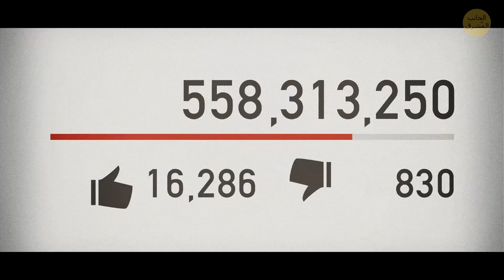عثر على سمكة قرش ضخمة في مبنى فارغ، وإليك كيف وصلت إلى هناك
عثر أحدهم على سمكة قرش ضخمة في مبنى فارغ، وهكذا وصل إلى هناك

تخيل أنك في في حديقة وايلدلايف بارك، هذا المكان المهجور المذهل. أقفاص الحيوانات هنا مليئة بالعشب، والمنازل الصغيرة هُجرت منذ زمن طويل وأصبحت مغطاة بالعفن وشبكات العناكب.وبينما تسير في مبنى مظلم ترى أمامك توهجاً أخضراً، لتدرك أنه خزان ماء كبير، بداخله مياه خضراء قديمة، لكن ما سيجذبك إليه هو ظل سمكة ضخمة.

لقد عثرت للتو على سمكة قرش بيضاء كبيرة، وضعت في محلول الميثانال، مما حافظ عليها بشكل كامل تقريباً. عام 2012، أوقفت  Wildlife Wonderland أعمالها في أستراليا، ونُقلت كل الحيوانات من هناك ولكن نُسيت سمكة القرش. هناك قصة خاصة خلف كل مكان مهجور في العالم. سواء كانت هذه الأماكن متداعية أو امتلأت بالعفن أو احتلتها الطبيعة،قد تشعر بالخوف عند رؤيتها. إليك بعض من أهم الأماكن التي هُجرت لأسباب وظروف مختلفة.

الرسوم المتحركة من إنتاج الجانب المُشرق.

الطوابع الزمنية:

سمكة قرش محنطة في  حديقة وايلدلايف بارك المهجورة 0:01

كنيسة الأشباح المهجورة في التشيك 1:49

دراجة حمراء صدئة داخل شجرة 3:15

مسبح وسط الصحراء 4:34

شقة مخيفة في باريس 5:37

سفينة قديمة غارقة ونصف مدفونة في الرمال ٧:٢٦

مدينة أثرية تحت الأرض 9:52
الموسيقى:

قصص واقعية